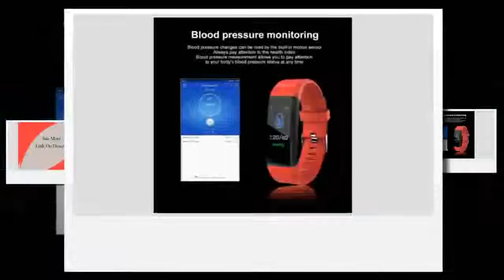Smart Watch Men Women Heart Rate Monitor Blood Pressure Fitness Tracker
Today i will show You-  Smart Watch Men Women Heart Rate Monitor Blood Pressure Fitness Tracker

Description:
Smart Watch Men Women Heart Rate Monitor Blood Pressure Fitness Tracker Smartwatch Sport Watch for ios android +BOX.
MAFAM New Smart Watch Men Women Heart Rate Monitor Blood Pressure Fitness Tracker Smartwatch Sport Watch for ios android +BOX.
Watch Men Women Heart Rate Monitor Blood Pressure Fitness Tracker Smartwatch Sport Watch for ios android +BOX.